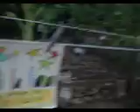hau'oli la hanau ( Happy Birthday ) noah Boy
a Happy , Happy Bday noah Boy
LuvU
aloha